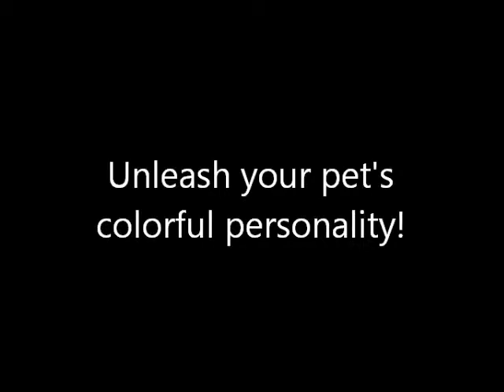DawgArt - Bullmastiff - Speed Paint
Welcome to DawgArt, where you can see my colorful pet portraits come to life. to find out how you can get your own DawgArt made.